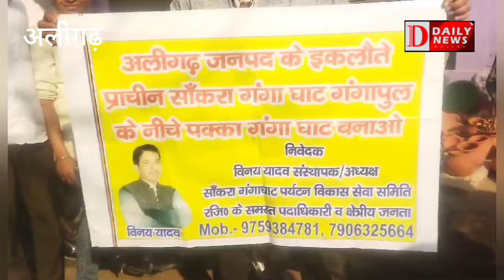सांकरा गंगाघाट पर्यटन विकास सेवा समिति का प्रदर्शन, पर्यटन केंद्र के रुप में हो विकसित क्षेत्र